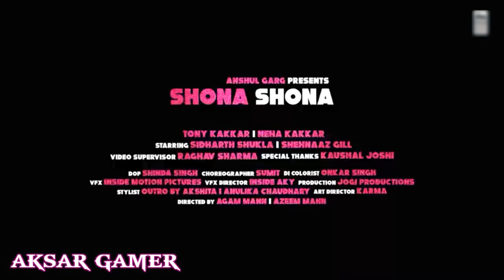Dhuleti Kaka main Daku Nahin hun Maar dalunga daka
Tule Tika Ka Mela Ko Nahin Maar dalunga daka Har shaadi Mein Har Garmi mein Har Ghar Mein Har Barish Mein Tum Meri hona Mere sunna sunna ho ho Sona Mere Sona Sona ho mohabbat ho gai hai tu Mera Badan mera mera ilaka mera tune Kuchh Zaka main lady hun Khaga to Daku yo hai Tu dalega daka Har shaadi Mein Har Garmi mein Daku Ghoda ka Mere sunna sunna new song

AKSAR GAMER